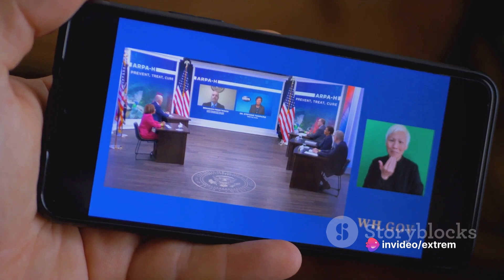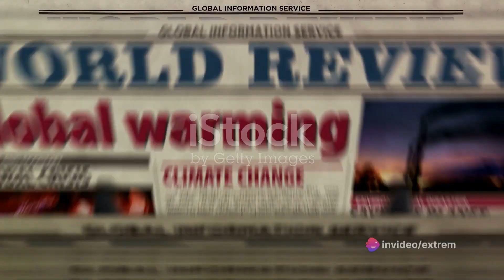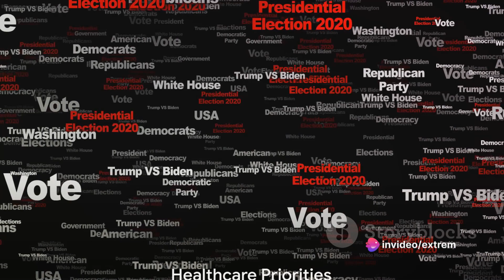Trump vs Biden, A Tale of Two Presidencies